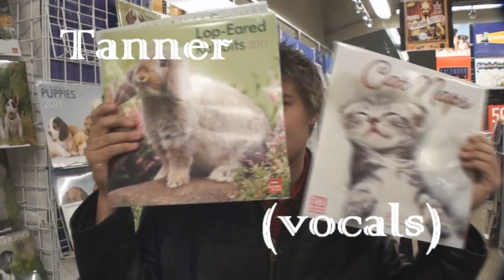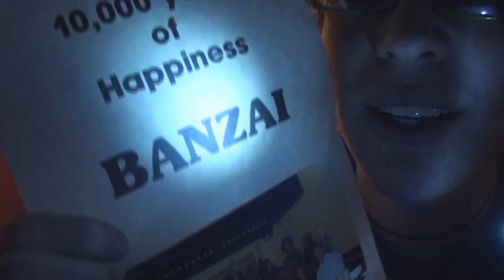Ashes of the Armada December 2010 Update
Happy New year to everyone! I hope 2011 started off with a bang!